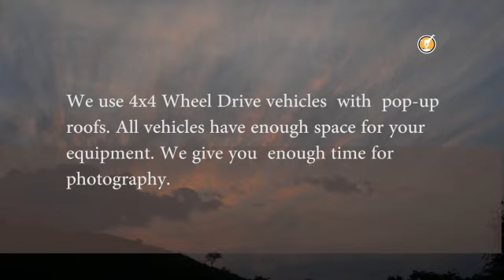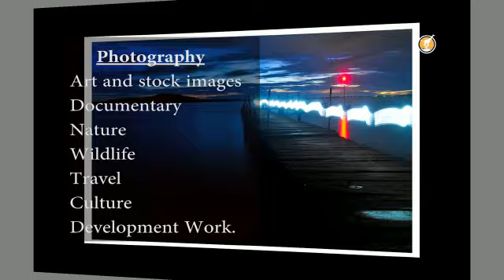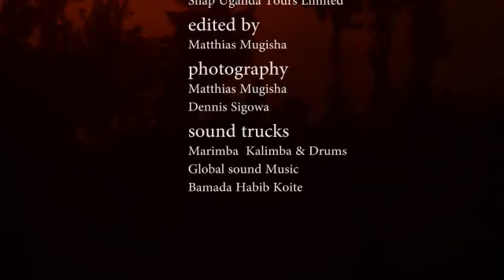22 April 2021 discover mysterious beauty of East Africa safaris with pyramidgorillasafaris.com.au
Video from Rene